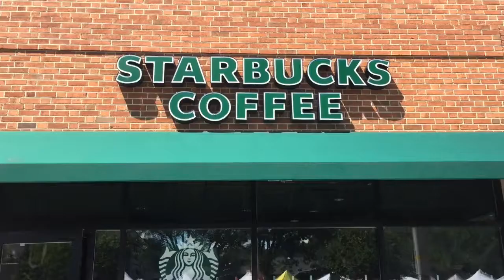Sharpie Quickie - Zaubertrick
Den Sharpie Quickie Zaubertrick erhalten Sie im Magic Shop für Zauberkünstler